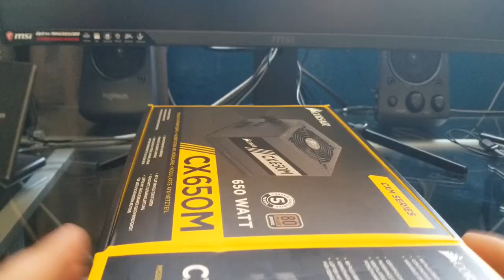Corsair CX650M Unboxing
Unboxing this Corsair CX650M 650 watt power supply.